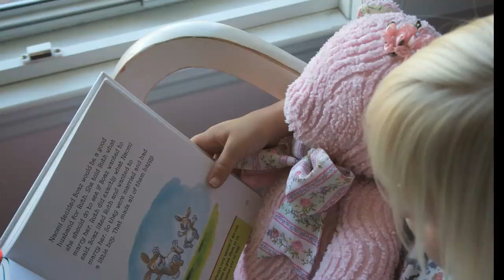Teddy Bear And Me (Picture Book)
In 1982 Sheila Zeitner wrote this song, with help from Sherry Saunders-Powell, and it was recorded on the Sparrow/Birdwing release "Lullabies & Nursery Rhymes".

In the late 1990s Sheila started to sew teddy bears for sale and as baby gifts. One recipient of a bear was photographer and friend Autumn Cornett, who, working with Sheila, created a picture book based on the lyrics of the song. This video is a Pan-n-Scan rendition of the book.